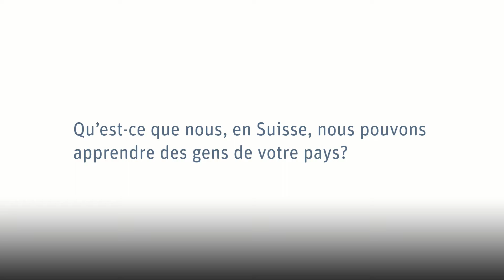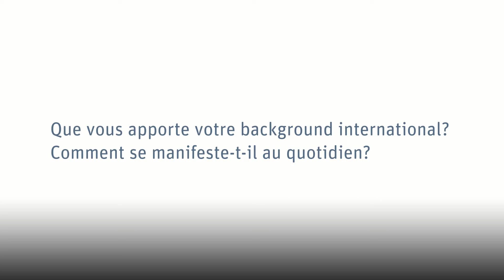Ambition, dignité et salsa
Des personnes de multiples origines culturelles travaillent à la BFH. Elles ont toutes sortes d’histoires à nous raconter. Savez-vous comment on se salue en Russie? Ou quelles sont les caractéristiques que les Camerounaises et les Camerounais s’attribuent? Sur un ton léger, notre vidéo vous apprendra tout cela – et bien d’autres choses encore.